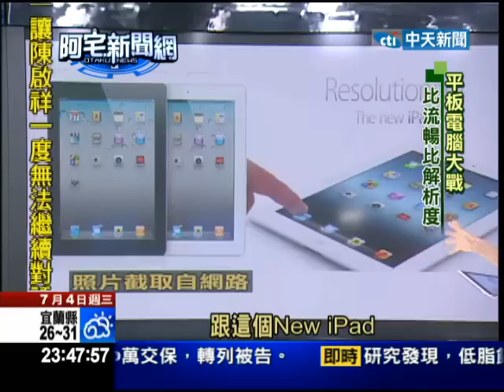【中天】7/4 平板不只是平板 手機+平板變筆電 (吳依潔)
平板電腦的戰國時代，競爭非常激烈，很多人都會想擁有一台，而今天我們現場，有非常多台最新的平板電腦，有的根本還沒有上市，就帶您搶先看了！